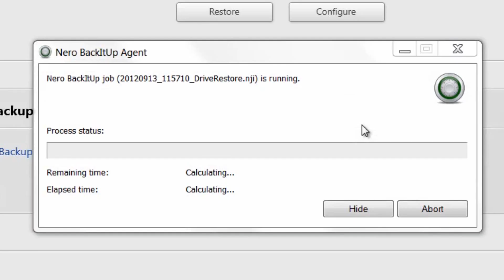Nero BackItUp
Video, photo and audio enthusiasts can more easily enjoy their content, in their preferred formats, on more devices at home with the new Nero 12 multimedia suite, which is now on sale.
"It's now possible to enjoy HD content on all kinds of devices, including PCs, Blu-ray Players, HDTVs, streaming-enabled set-top boxes, tablets and game consoles. What's been missing is an easy way to convert, customize and connect your content for all these different devices," said Martin Stein, chief product officer at Nero.
"Nero 12 fills that void. In one seamless and focused package, it has everything you need to import, enhance, convert and play just about any type of video, photo or audio content. That's why Nero 12 is the complete multimedia suite," Stein said.

With Nero 12, consumers can now:
Rip DVDs, Blu-ray Discs™1 and AVHCD™ videos containing your personal content, as well as videos from online sources
Import video from AVCHD™ camcorders, DSLR cameras, smartphones or other capture devices
Convert video for optimal playback on an XBOX 360™, PS3™/PS® Vita, iPad®, iPhone®, Android tablet or smartphone, Kindle Fire™, and many other devices
Edit videos and apply new slow and fast motion effects, video stabilization effects1 and incredible vintage film effects and retro film themes
Create professional-looking Blu-ray Discs and DVD-Video discs, complete with menus, chapters and customizable themes
Manage videos, photos and music in one centralized media library
Stream movies, photos and music from the media library to streaming-enabled HDTVs, game consoles and mobile devices
Play videos from Blu-ray Discs1, DVDs and virtually any video file format on a PC or laptop
Nero 12 is ready for Windows 8, as well as legacy versions of the OS going back to Windows XP.